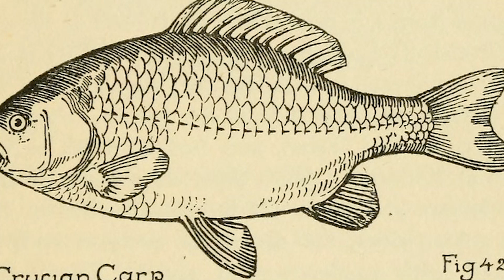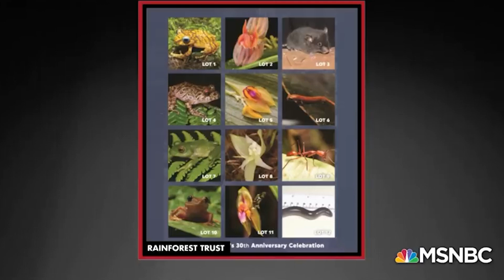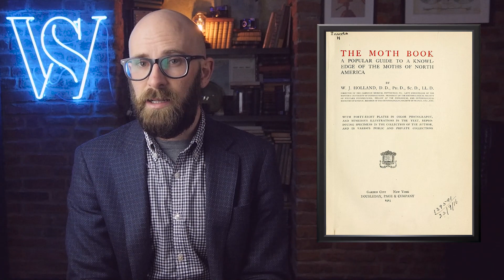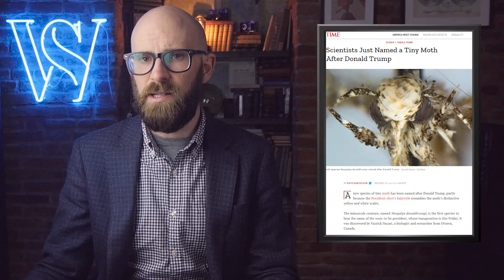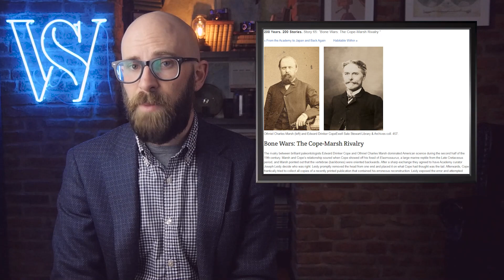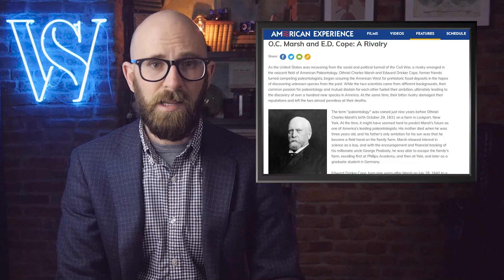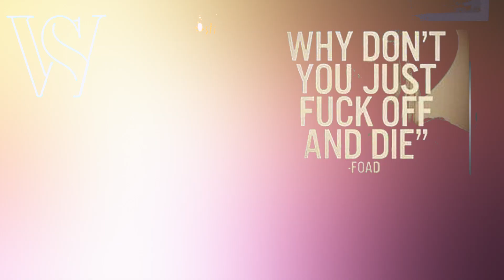Insulting Taxonomy Living Things Named Out of Spite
Every organism in the world has a common name and a scientific name. You have a cat, and it is also known as felis catus. Outside you might see a raven, while a scientist could classify it as corvus corax. While these names are fairly mundane and very scientific sounding, that’s not always the case. Not every name is a truly Latin or Greek description of the organism that it’s applied to. In fact, the biologist or scientist to discover an organism often gets to apply any name they would like to the creature. Many have been named in honor of celebrities, such as Scaptia beyonceae, a fly named for Beyonce. But not every name is so polite. Sometimes spite gets into the mix.

Coming up:

10. Linnaeus Laid Out the Stinkweed
9. The Blind Trump Amphibian
8. The Prehistoric Pig
7. The Russian Parasite Wasp
6. The Tiny Trump Moth
5. The Mosasaurus Feud
4. The Feud Continues
3. A Final Punch is Thrown
2. The Good for Nothing Spider
1. The F-Bomb Beetle